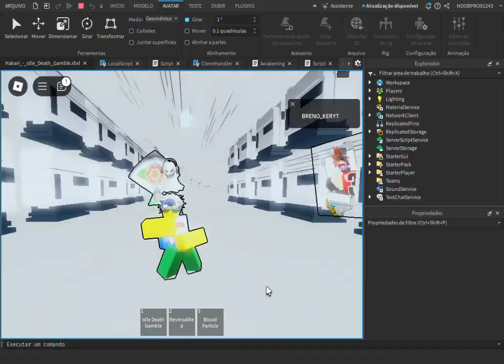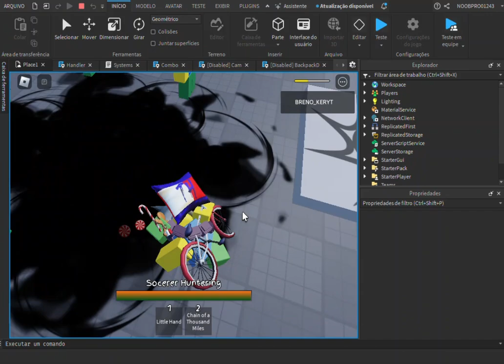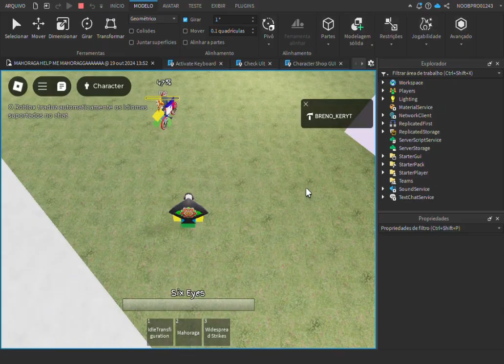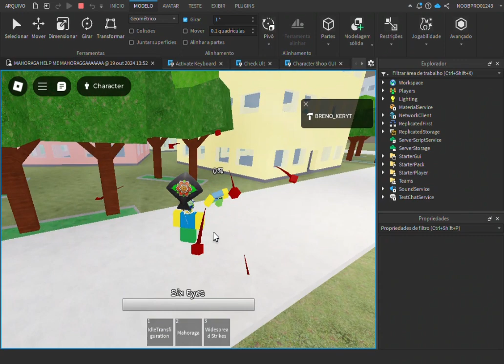Roblox Shenanigans Clips